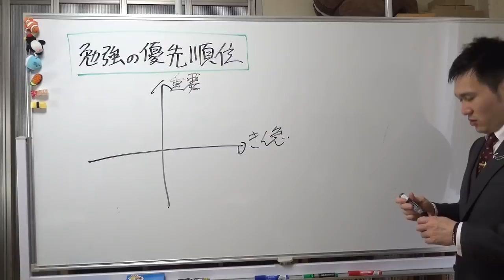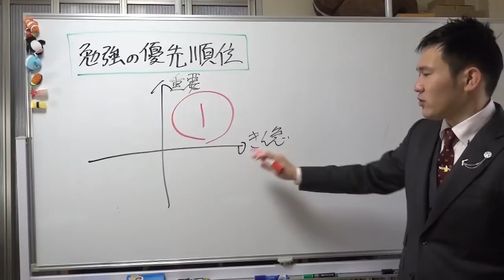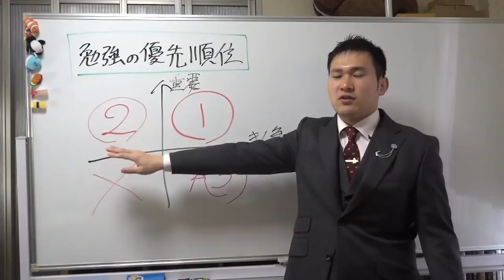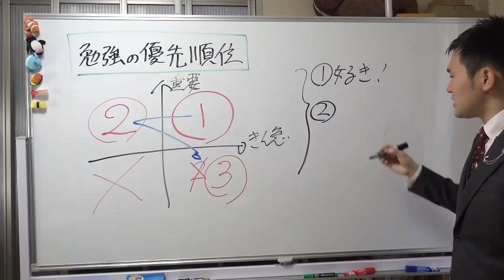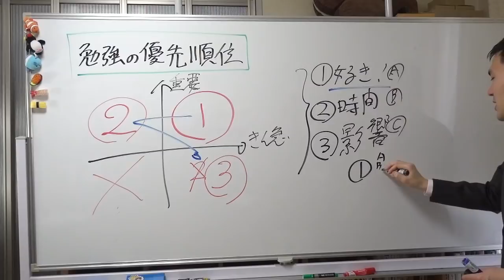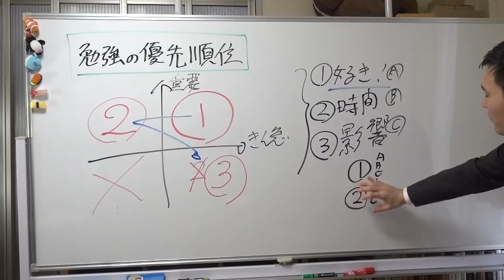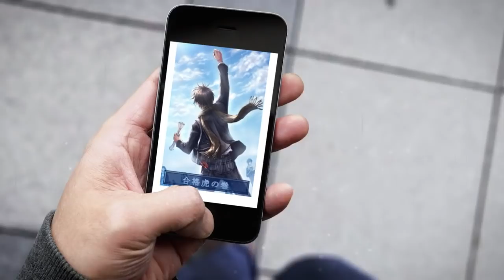何から勉強すればいい？勉強の優先順位の付け方！～最高勉強効率を出すために必要なことを選び出す技術～京大模試全国一位の勉強法【篠原好】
【その他】
BGM...KOU-G様
SE. Bastet tail様